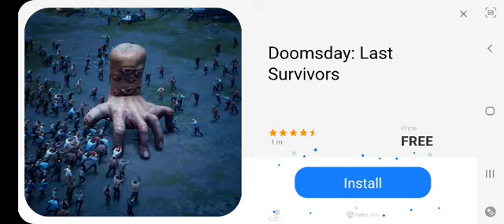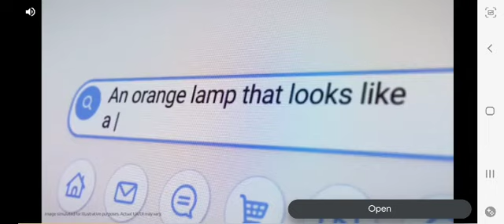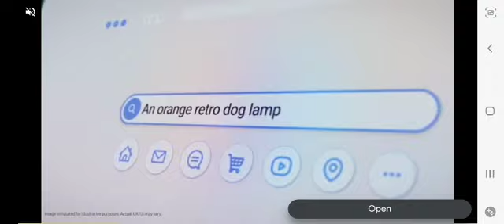playing extreme car driving simulator for the first time